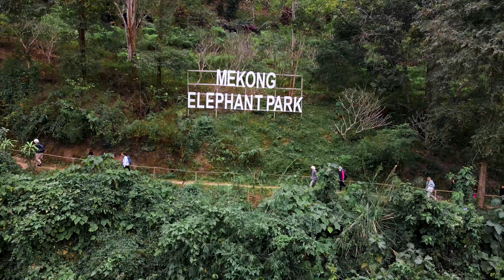Sanctuary Hotels and Resorts 2024 - Laos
Welcome to Sanctuary Hotels and Resorts where stylish decor meets comfort. Our brand video takes you on a journey through our stylish hotels and resorts, showcasing the elegance, charm, exceptional service, and unforgettable experiences we offer. Whether you're planning a vacation, business trip, or special event, Sanctuary Hotels and Resorts promises a stay like no other. Join us as we redefine the sense of hospitality and make every moment extraordinary.